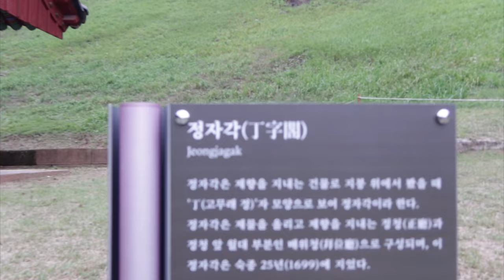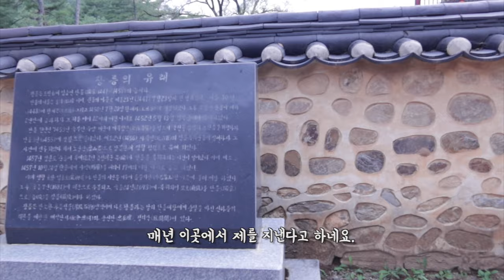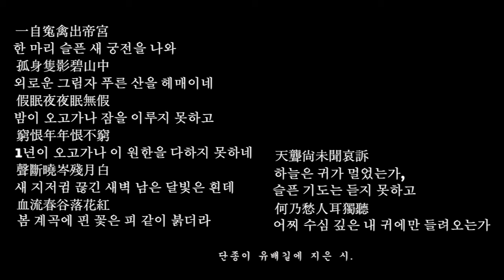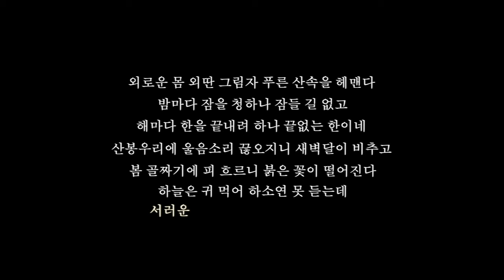다정했던 삼촌의 배신으로 역사상 가장 비운의 왕이 된 단종의 사연...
안녕 여러분~
전 지난 추석 이후 강원도 영월 [장릉]에 다녀왔습니다.

장릉은 조선 제6대 왕 단종의 무덤으로
눈물 없이 들을 수 없는 슬프고도 안타까운 사연이 담겨있습니다 ㅜㅜ

이번 영상을 통해
단종 임금에 대해 기념할 수 있는 시간이 되길 바랍니다~

*이번 영상은 영월군 지원으로 제작되었습니다.

ARTIST : 박지윤(노래), 이진헌(작사&작곡), 신정훈(편곡)